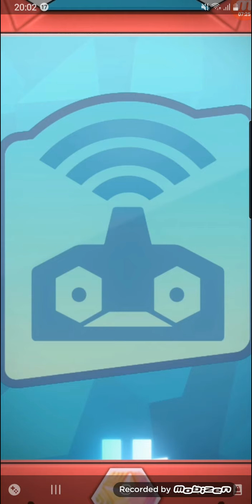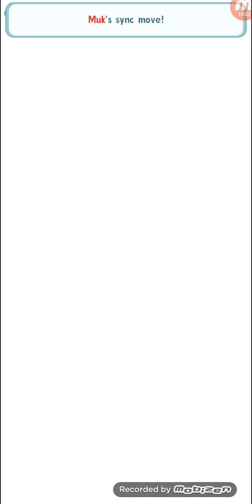Triple 5star Pull